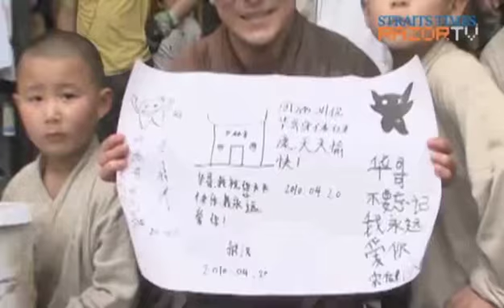22 January, 2011 His private life remains private (Andy Lau in Shaolin Pt 1) [03:42]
22 January, 2011

His private life remains private (Andy Lau in Shaolin Pt 1)
[03:42]

Hong Kong's heavenly king Andy Lau had a good time working with Shaolin Temple's child warrior monks in Benny Chan's latest kungfu epic Shaolin. So did working with children bring out the father in him?